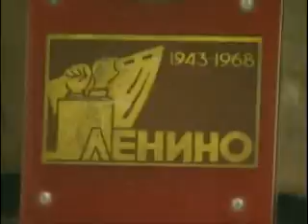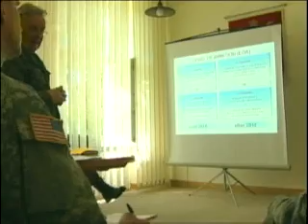Fullfilling a Promise to Poland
MORAG, Poland - An opening ceremony commemorating the first training rotation between U.S. Army Europe and Polish Armed Forces on the U.S.
Patriot Missile System was held here, May 26. In attendance were Soldiers from U.S. Army Europe's Alpha Battery, 5th Battalion 7th Air Defense Artillery Regiment, their counterparts from the Polish Armed Forces, the Representational Battalion of the Polish Armed Forces, the U.S. Ambassador to the Republic of Poland Lee Feinstein, Poland's Minister of Defense Bogdan Kilch, and USAREUR's Brig. Gen. Mark A. Bellini. "We have a beautiful saying in the Polish language, 'we offer to our guests the very best that we have'. And it is in within this spirit that I welcome you to Polish soil," said Minister KILCH during his opening remarks at the ceremony. Monday, U.S. Soldiers unloaded the equipment shipped from their home station just outside of Kaiserslautern, Germany that would be used for the training here. Although no actual missiles were shipped, this is the first time a U.S. missile system has come to Poland for the new training program intended to familiarize Polish armed forces on the Patriot system and other air defense techniques. "It's important not just because it is long anticipated, but important because of what we see here today - a battery of U.S.
Soldiers working alongside their Polish counterparts on Polish soil cooperating as established allies," said Feinstein during his remarks at the ceremony. The rotation of a Patriot battery for training was originally agreed on by the two nations in the August 2008 Declaration of Strategic Cooperation. The training is designed to provide mutual benefits for improving Polish defense capabilities while also helping develop the U.S. patriot crew members' proficiency. "I'm ready to be more proficient at my job and do a lot of training," said Spc. Brooke Bandy, a launching station operator with A Battery, 5th Battalion. 7th ADA. This type of mutual training helps to expand U.S. and Poland air and missile defense cooperation while strengthening the partnership between the U.S. and Poland. "Today is an important day because U.S. and Polish cooperation represents the promise of a more secure world. It is the promise of allies who have fought for their own freedom, and who have fought together for the freedom of others," said Feinstein. This Patriot rotation is one of about a dozen various training activities between the Poles and U.S. Army Europe currently on-going or planned through the end of this year. "We are united by the common values that we share, as well as our great attachment to the principles of democracy, but we have been known to also cooperate in the spirit of solidarity, combating arm in arm within those missions that are supervised under NATO, expressing our cooperation and combat readiness in Iraq and Afghanistan," said Kilch. The U.S. Patriot Missile system training rotations are planned to occur quarterly, will last 30 days each, and are scheduled from now until 2012.